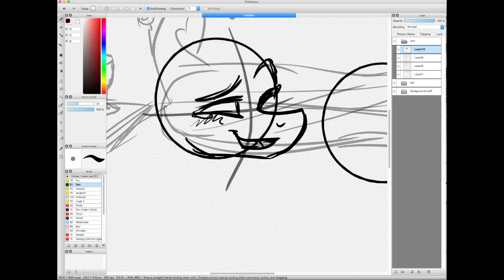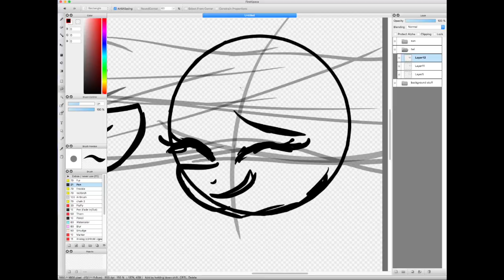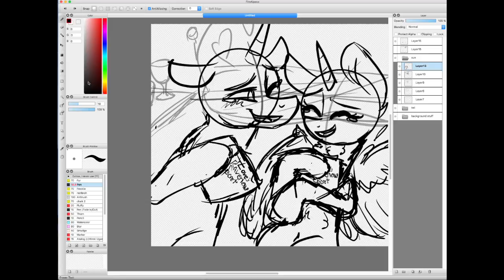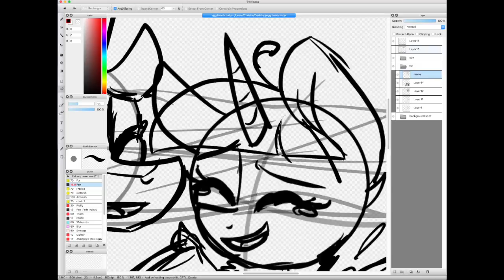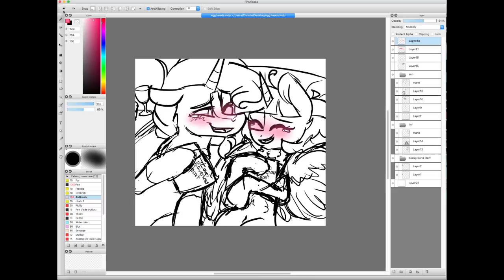Speed Sketch: Egg heads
So yeah just a little speed sketch because I've been wanting to draw my otp for a while.
I'm gonna go sleep rip.